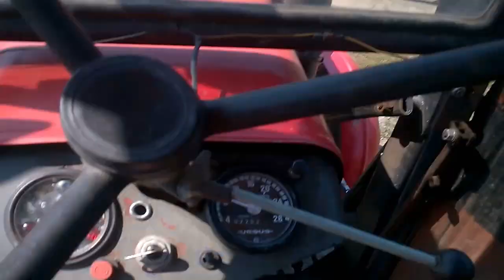Ursus C-330 Akcja Słoma z Szarikiem i Leo :)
Słoma dla królików i kur na zapas jest a Leo napewno będzie na niej spał :D
Trzymajcie się i uważajcie podczas upałów :)